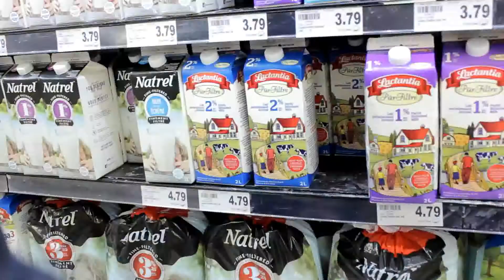Creepy Chips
A story I randomly thought of and just went and shot it. HA!
The dude in red is Vince Yoo!